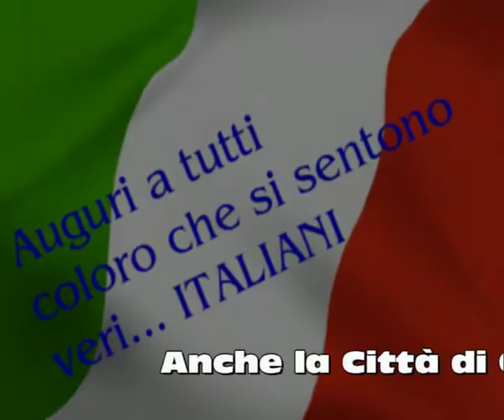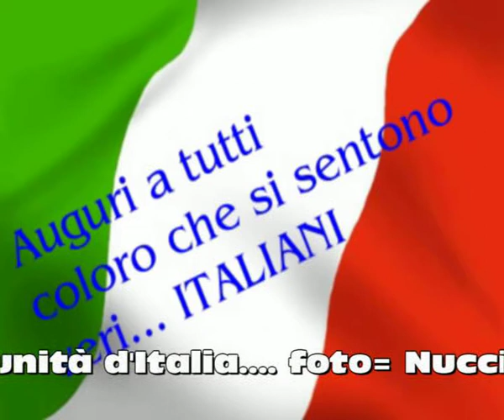150° Anniversario d'italia =Gela festeggia- Buon Compleanno ITALIA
Anche Gela non è stata di meno e ha voluto rendere omaggio all'unità d'Italia.
ORGOGLIO DI ESSERE ITALINI !.